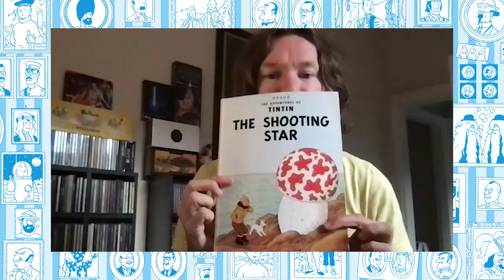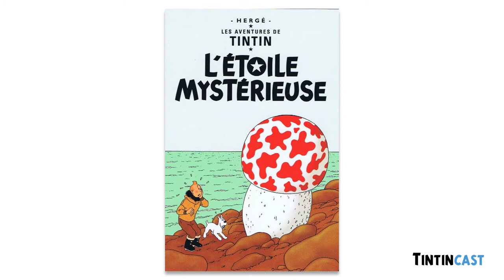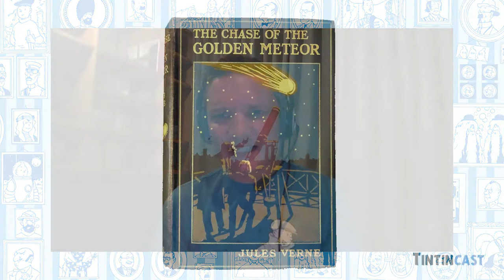Tintincast Episode 10: The Shooting Star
Miles and Marcus talk Tintin, the Apocalypse and Hergé's first foray into the Science Fiction genre.